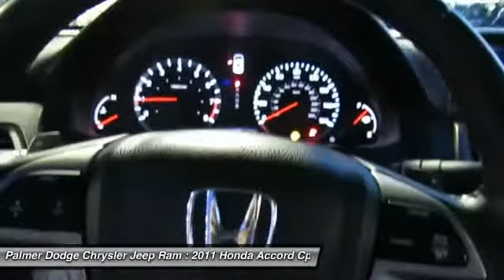2011 HONDA ACCORD CPE Roswell, GA 24784A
2011 HONDA ACCORD CPE Roswell, GA
Stock# 24784A

Palmer Dodge
11460 Alpharetta Highways

Local Trade, MUST SEE!, Moonroof / Sunroof, Carfax Certified, Extended Warranty Available!, And LEATHER. Accord EX-L, 2D Coupe, 3.5L V6 SMPI SOHC 24V Gasoline, and Automatic.

There are used cars, and then there are cars like this well-taken care of 2011 Honda Accord. This luxury vehicle has it all, from a posh interior to a wealth of fantastic features. If you want a creampuff with style, this is it. The editors at Edmunds.com named the Accord Sedan a 2011 Top Recommended vehicle. New Car Test Drive called it  ...big on efficiency, whether that means getting the most power and range from a gallon of gas, delivering the most interior space for the exterior dimensions or providing the smoothest, quietest ride and highest level of crash protection with the least weight...  The 2011 Accord was the highest-ranked midsize car by J.D. Power and Associates.